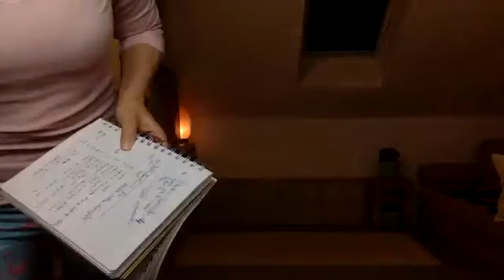Ginnastica anticellulite Percorso anticellulite 14 ##